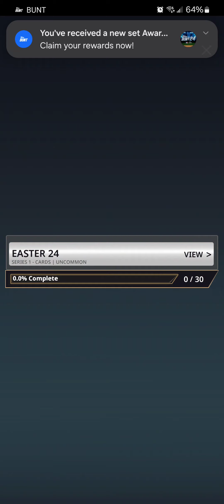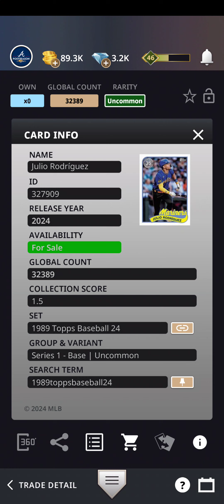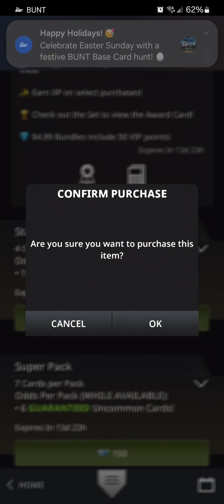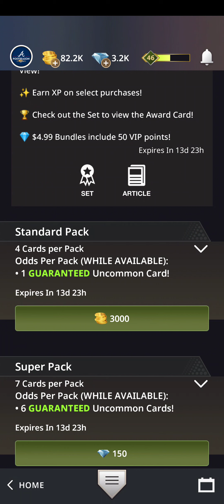MLB BUNT 24 - Another Easter Set? Topps